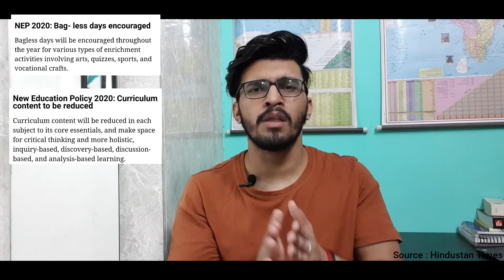NEP 2020 : Is It Masterstroke In Education System Or Not? | Explained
In this video i explained each and every detail of National Education Policy 2020 and also discuss the criticism of it.
What are the Major changes in School level?
What are the major changes in College level?
What are the other major changes which make this policy student friendly?